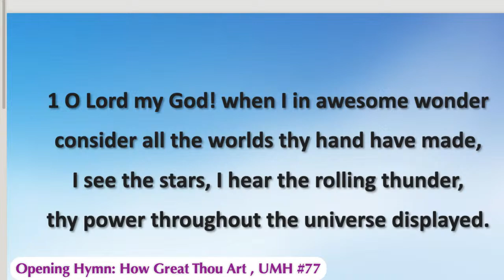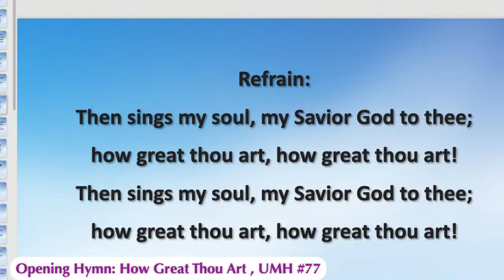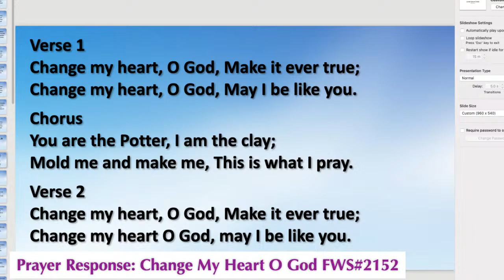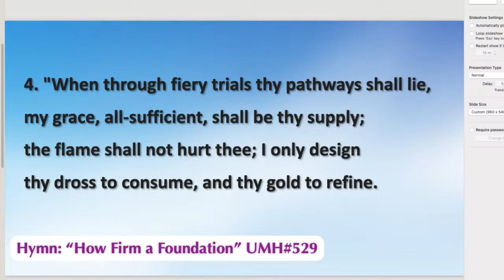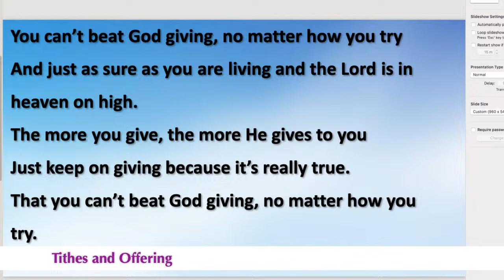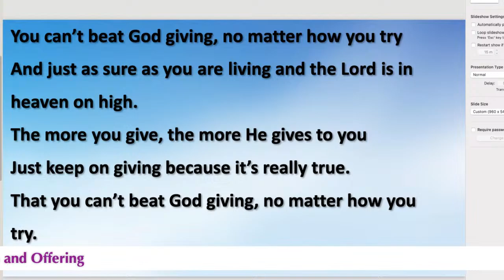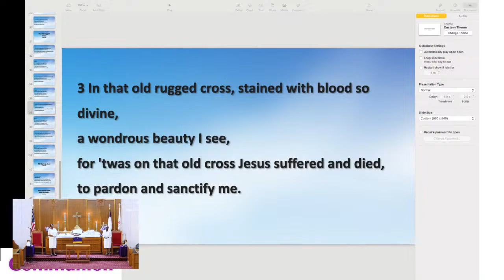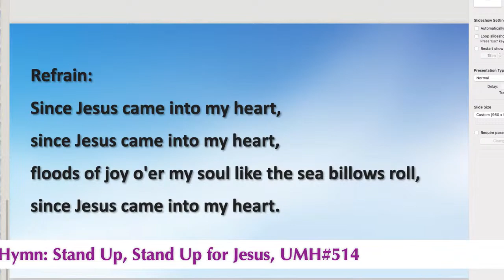THIRD SUNDAY IN LENT | COMMUNION SUNDAY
COMMUNION SUNDAY
March 3, 2024 || 11 AM

Rev. Morais G. Quissico, Pastor
Sermon: Cleanse My Heart Oh Lord!
Scripture Reading:  Exodus 20:1 - 17 | John 2:13 - 22

Church Office Hours:  Monday to Friday 10 AM – 3 PM

ANNOUNCEMENTS

Parish Lenten Service – March 6, 2024 | 7 PM ~ St. Paul’s UMC – Rev. Wendy Paige

Congregational Meeting – March 10th, 2024  Pastor Staff Parish Committee (PSPRC) has scheduled a follow up meeting after worship service to discuss important matters of our church.  It is of utmost importance that all members attend.

Baptism and New Membership - March 24, 2024 | Please call the church office for information.

Church 121st  Anniversary Worship Service and Luncheon – April 14, 2024 | 11 AM | Guest Preacher Rev. Elizabeth Abel, Superintendent, Long Island West District.

Outreach Committee One Day Trip To: Sight & Sound Theatre DANIEL live on stage May 11th 2024, Please call the church office for more details.

Chancel Choir Annual Spring Concert: Sunday May 19th, 2024, Time: 5:00 PM Contribution: Adults $30 Children under 12 pay $12 at the door.

SPECIAL FUNDS - Thank you to everyone for your response to our on-going Special Funds/2nd Offering Campaign - to date we have received $1,703.00, Finance Committee

Worship Service, Sundays @ 11 AM &
Bible Study, Wednesdays @ 7:30 PM
 (Please join us – on ZOOM, Facebook or YouTube)
ZOOM ID: 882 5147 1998 | Passcode: 201299 | Dial in #: 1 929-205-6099

Bring the full tithe into the storehouse, so that there may be food in my house, and thus put me to the test, says the Lord of hosts; see if I will not open the windows of heaven for you and pour down for you an overflowing blessing. Malachi 3:10

Thank you for supporting the ministry of St. Mark’s United Methodist Church!